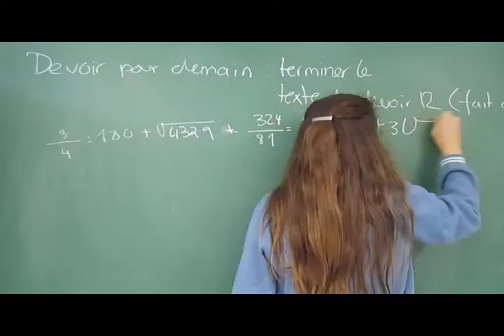Le Chatelard Junior Highschool 09-10